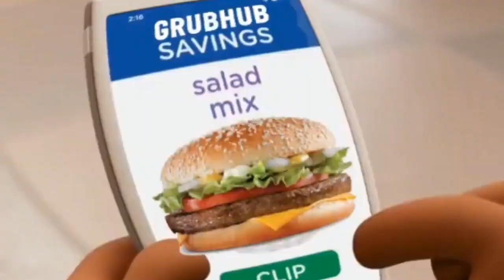(YTP) Animal Cross party of MEME Tales - Animal Crossing Tale YTP (REUPLOADED)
Original uploader: pacthesir the random video channel

Unsure why this ytp got deleted but it was one of my favorite ones.